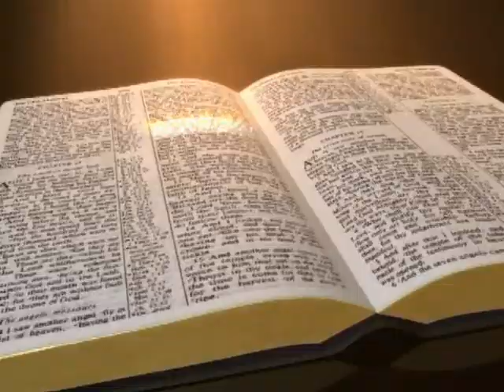George Maina Wandindi _ Uhonokio (Official video)